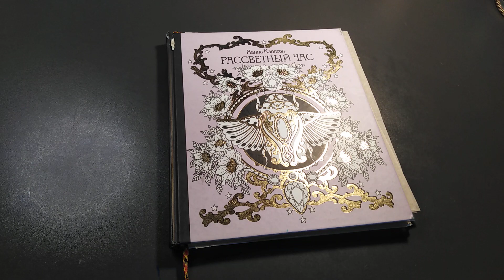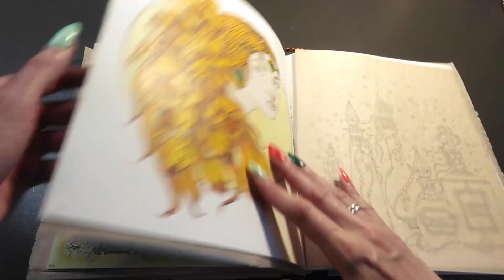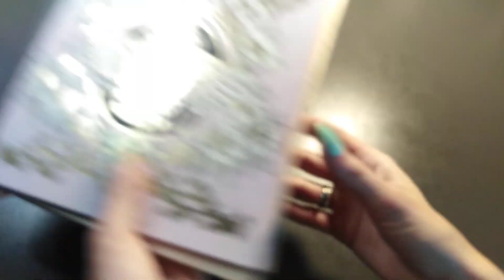Хобби-ИТОГИ/Ханна Карлсон/рассветный час/ все раскрашенные работы